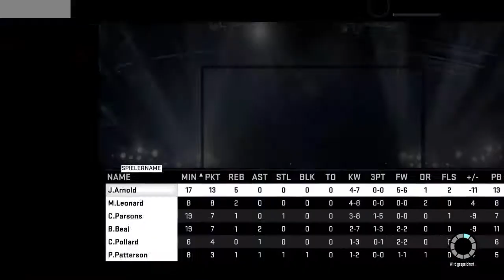NBA 2K15 MyGm New York Triangle offense #17